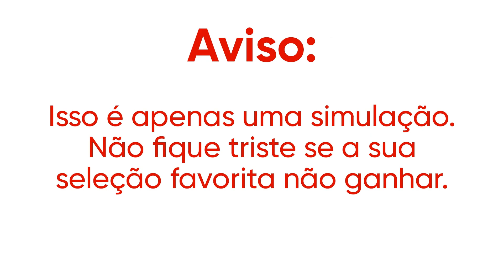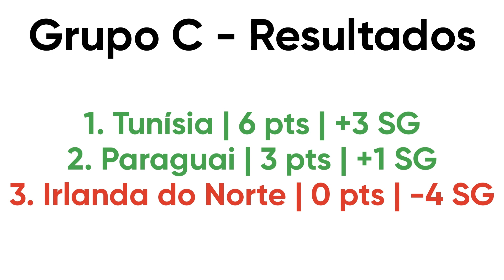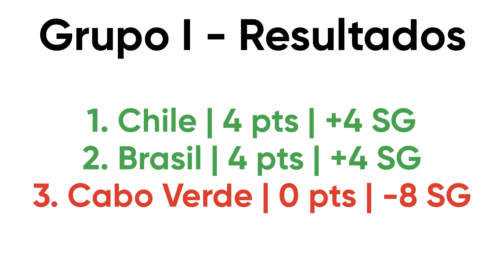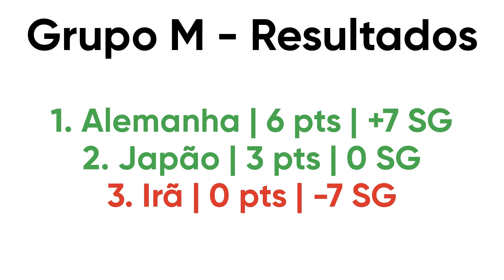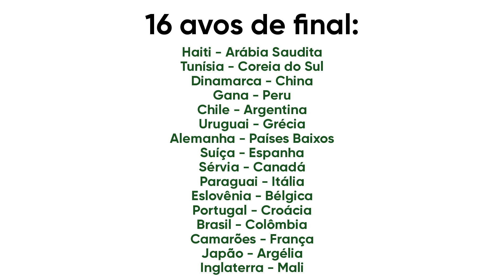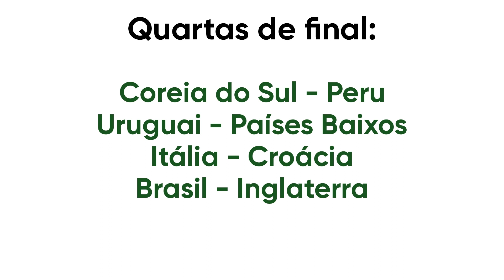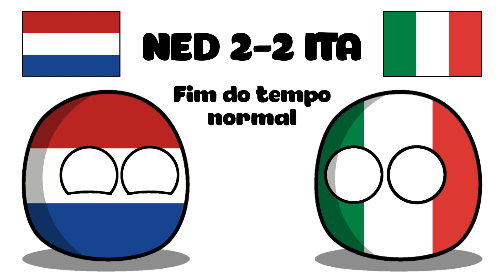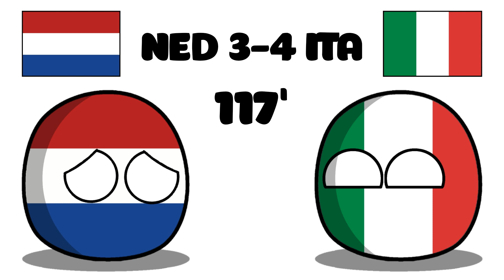Simulação da Copa do Mundo FIFA de 2038 em Countryballs! - Egito, Arábia Saudita e Tunísia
Meu canal é sobre canções e animações em countryballs.